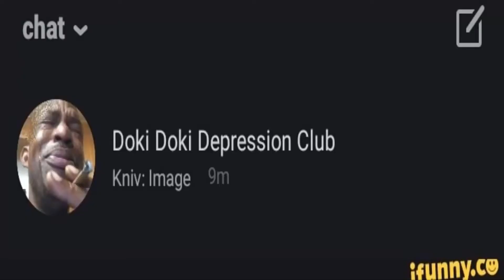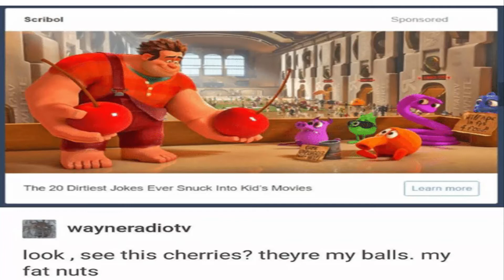Avengers : Infinity War Review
I made a review about the movie.

Shit the fuck up I got more subscribers than you on iFunny.